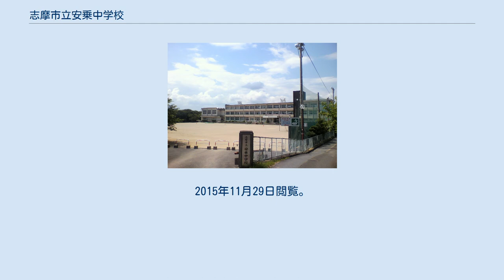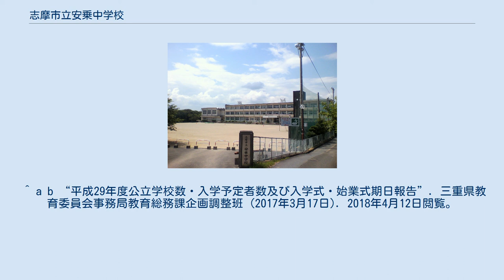志摩市立安乗中学校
三重県の公立中学校_(廃止)
志摩市立安乗中学校（しましりつあのりちゅうがっこう）は、三重県志摩市にあった、公立の中学校である。
2015年（平成27年）5月現在の生徒数は4学級32人で志摩市内では最も少なかった。
 生徒のほとんどは、同じ保育所・小学校の出身であるため、団結力が強かった。
2009年（平成21年）に志摩市が公表した中学校再編計画では、2015年（平成27年）4月に東海中学校と統合する予定であったが、2015年（平成27年）8月31日時点で、少なくとも2019年（平成31年）度までは統合せず、以後は未定となった後、2018年（平成30年）4月1日に東海中学校と統合した。
 安乗人形芝居保存会の後継者育成のために結成された安乗の人形芝居のクラブ。
名称はクラブであるが、「学習の一環」とされ、他の部活動とは別の時間に活動していた。
2011年（平成23年）の部員数は16人で例年より多かったので、7年ぶりに多人数を必要とする演目「鎌倉三大記―三浦之助母別れの段」を上演できた。
 活動（練習）は5月から始められ、9月15日の発表本番に向けて夏休みからは平日のほぼ毎日練習を行った。
 ^ 三重県教育委員会事務局教育総務課（2015）：35ページ ^ a b 志摩市市長公室 編（2007）：22ページ ^ 志摩市（2009）：17ページ ^ “中学校再編計画スケジュール”. 志摩市教育委員会 (2015年8月31日). 2015年11月29日時点のオリジナルよりアーカイブ。
2015年11月29日閲覧。
 ^ a b “平成29年度公立学校数・入学予定者数及び入学式・始業式期日報告”. 三重県教育委員会事務局教育総務課企画調整班 (2017年3月17日). 2018年4月12日閲覧。
 ^ a b c 飯田（2011）：14ページ